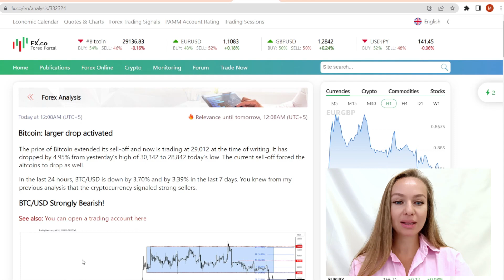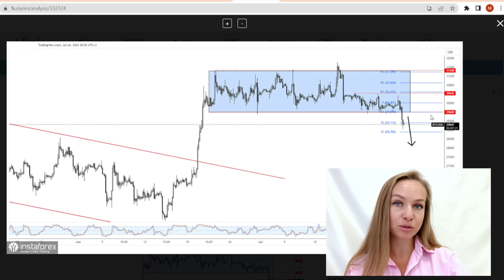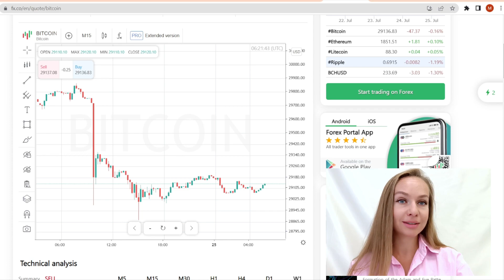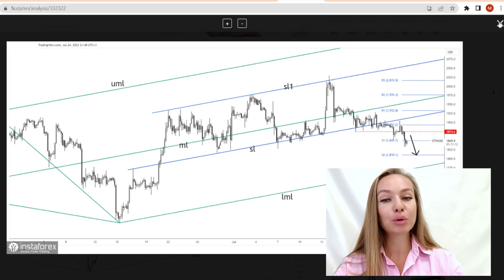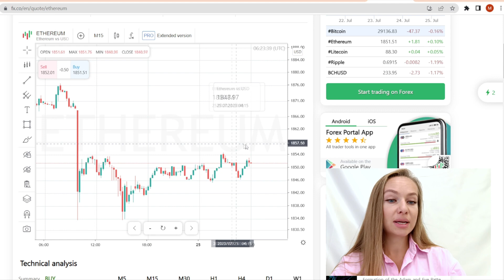07.25.2023: Bitcoin: larger drop activated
Let’s discuss analytical articles with forecasts for cryptocurrencies.

00:00 Greetings
00:28 Bitcoin: larger drop activated
02:41 Ethereum extends its sell-off as expected
04:46 Conclusion